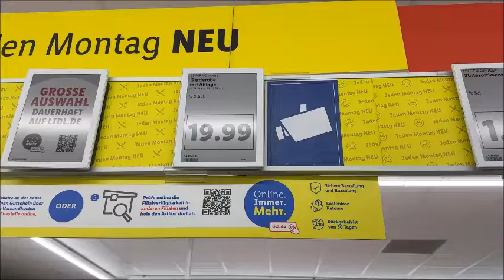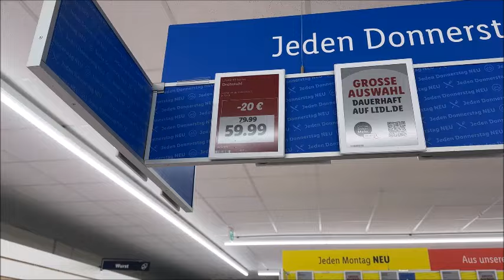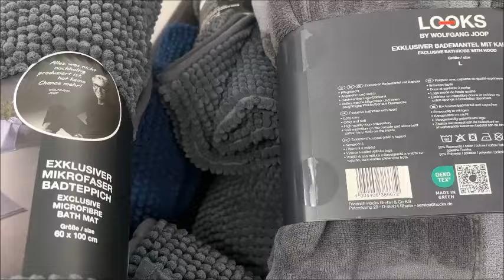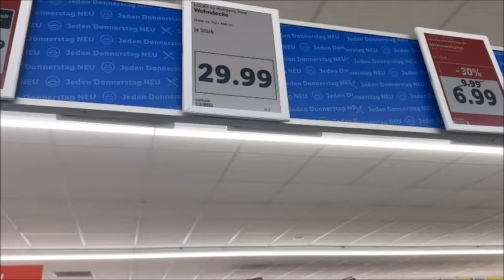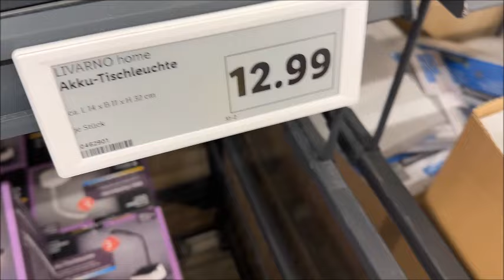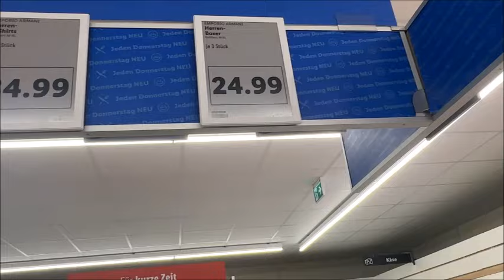Lidl 8 8 2024هميزات رائعة😲 عند ليدل أثاث 🤩و خزانات للبيت بأثمنة🤑 مناسبة